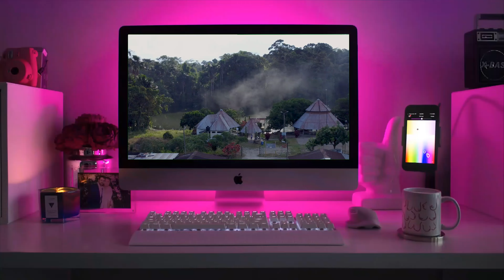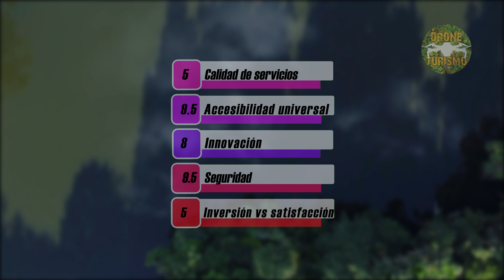¡¡FANTÁSTICO!! LAGO ESCONDIDO en la Amazonía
Atractivo turístico LAGO SAN PEDRO en la Provincia de Orellana, Ecuador.

CAPÍTULOS
0:00 Lago San Pedro, Orellana Ecuador
0:35 Actividades turísticas en Lago San Pedro
0:58 Calidad de servicios en Lago San Pedro
2:05 Cómo llegar a Lago San Pedro
3:02 Servicios innovadores en Lago San Pedro
3:27 Cómo es la seguridad en Lago San Pedro
3:43 Inversión y costos en Lago San Pedro
4:10 Segmento de mercado de Lago San Pedro
4:35 Análisis de los servicios de Lago San Pedro
4:43 Conclusiones de Lago San Pedro